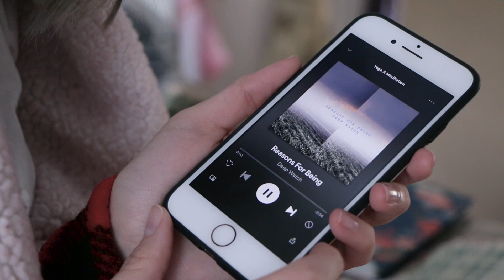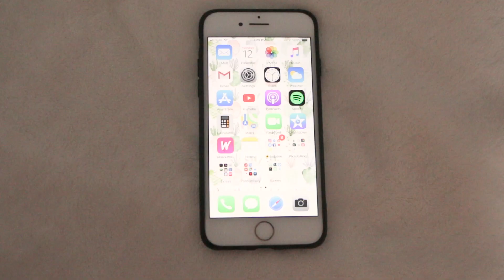HOW I MANAGE STRESS 🧘 | tips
Whether you're stressed about work, personal relationships, those damn O.W.L exams... here are some tips that help me when I feel like my hairs are turning grey at a rapid speed!

📷Instagram↠ @marybellesagard
🐥Twitter↠ @mbsagard
🤳TikTok ↠ @mbsagard
👾 Twitch ↠ @minkybelle
🛍Amazon Storefront ↠

Top ↠ Denim & Supply
Overalls/Skirt ↠ H&M

{OUTRO}
Jacob's Bakery - Fantastic Beasts Soundtrack